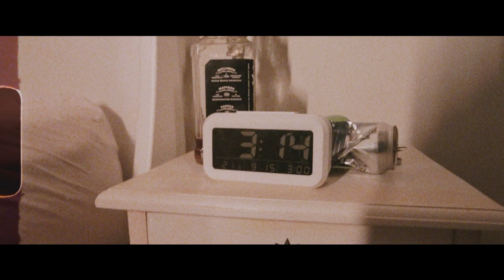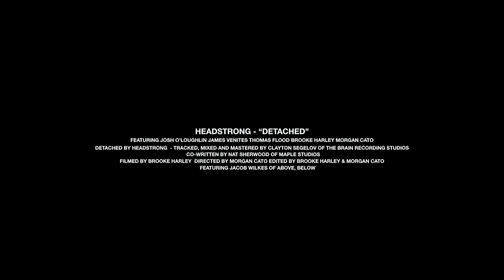Headstrong - Detached (feat. Jacob Wilkes of Above, Below) (OFFICIAL MUSIC VIDEO)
Dreambound

Artist: Headstrong
Song: Detached (feat. Jacob Wilkes of Above, Below)
Album: Single (2020)
Hometown: Sydney, Australia

Lyrics:

My mind’s racing, and I’m chasing this last bit of sleep
I’m not faking, if I make it, it’ll feel bittersweet

A crack in the blinds has let in all the light
A sound from above that’s disrupting your night
The cars in the distance patrol the outside
It’s six in the morning, awake you lie

I told myself I’d change it, I tried to make amends
No matter what I do I just keep sleeping in

Stay up for the weekend, stay home for the night
Because I can’t be bothered to wake up in time
Stay home for the weekend, stay home for the night
Stay home for the thousandth time

I know my friends still love me, I tell them that I care
I tell them I’m so sorry but I have to cancel plans

How fucking distant have I become?
I keep severing my ties with everyone
How fucking distant do I have to be?
Before everyone else fucking abandons me

I've grown so tired of running away
From all the problems that I face
The same afflictions keep plaguing me
And I don't have the strength to change
I keep avoiding the light of day
And I keep hurting the friends I miss
Maybe I'm better off like this

Credits:

Morgan Cato

Shot & Colour Corrected by
Brooke Harley

Tracked, Mixed and Mastered by
Clayton Segelov of The Brain Studios

Co-written by
Nat Sherwood of Maple Studios

Featuring vocals from
Jacob Wilkes (Above, Below)

Single artwork by
Abby Coulson